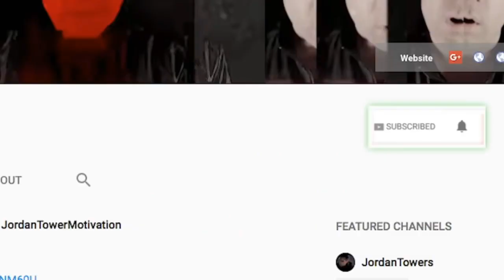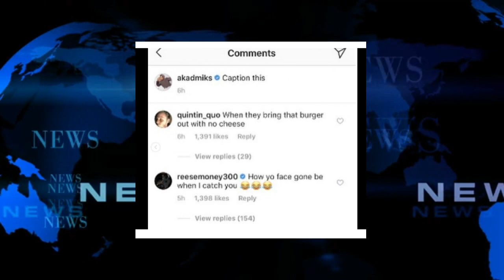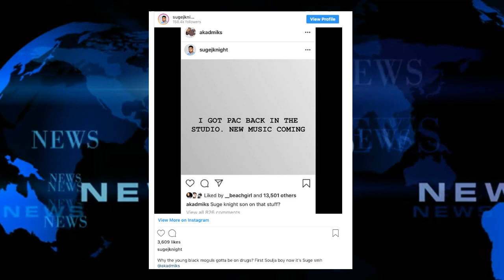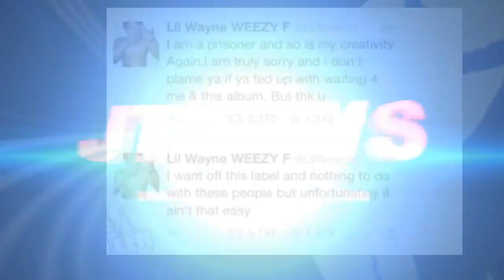Drake COming Through with STIMULUS PACKAGE for Soulja Boy? Lil Reese DRAMA Akademiks ! Suge Knight